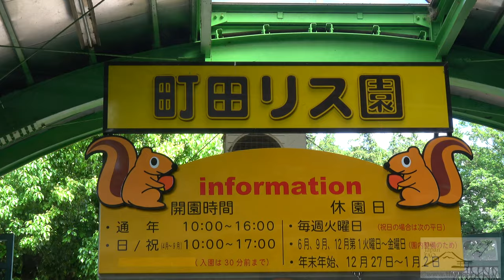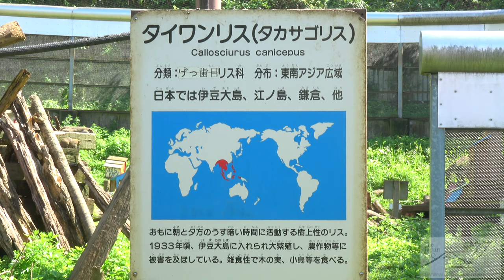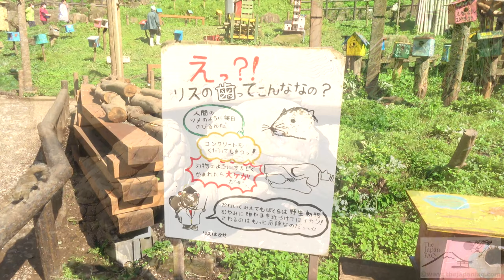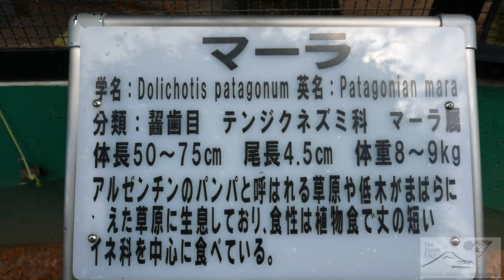Machida Squirrel Garden, Tokyo in 4K 🐿️Machida Risuen 🐿️ 町田リス園 🐿️ Japan As It Truly Is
Want 200 instant friends ready to spend time with you? The Machida Risuen in Tokyo will have them eating out of your hands.

Machida Squirrel Garden (町田リス園) also has a large tortoise, some rabbits, birds, guinea pigs, and other small animals. You can buy small bags of sunflower seeds to feed the squirrels, but once they see the glove or mitten with the food, you are fair game and they have no problem climbing up you for some treats. Remember that they do have claws, plus teeth that can cut through a walnut shell, so be sure to wear the protective gear.

It would be better to wear a long-sleeve shirt, and If you are a lady, it would probably be a good idea not to wear a skirt.

The Machida Risuen is open from 10 AM to 4 PM (5 PM on Sundays & holidays Apr-Sep), closed on Tuesdays (except national holidays, then the following business day) as well as the 1st week in June, September & December on Tue-Fri. Also closed for New Year's on Dec 27th-Jan 2nd.
Entrance fee is ¥400. Sunflower seed bags are ¥100 each.

Closest access is by a 15-minute bus ride from the Odakyu Machida train station.